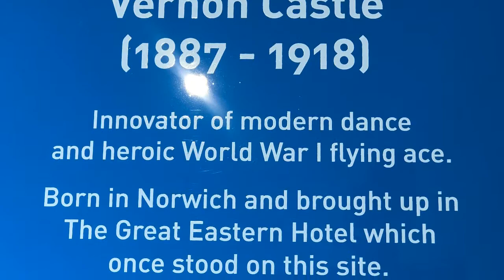Dame Darcey Bussell honours Norwich dancing icon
Former Strictly judge and Royal Ballet dancer Dame Darcey Bussell has been in Norwich to honour a Norfolk man who became a dancing sensation known worldwide.